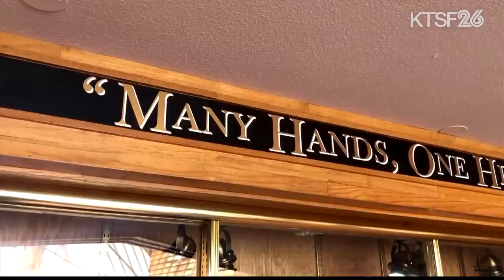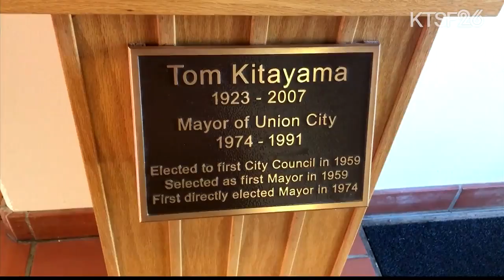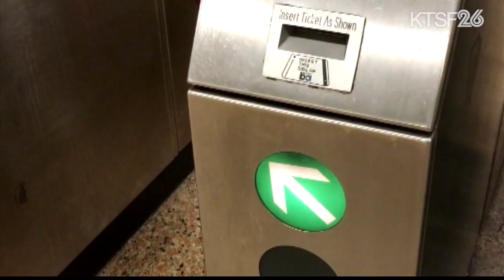市府有約 Union City副市長王耀明談談華裔居民關注的議題 12.20 (國)